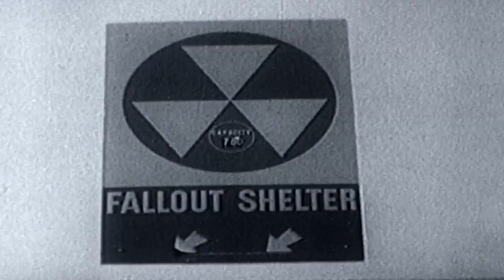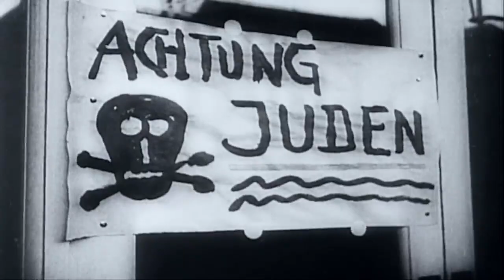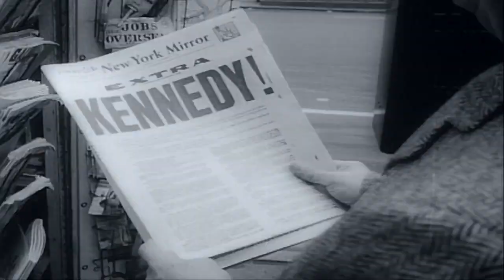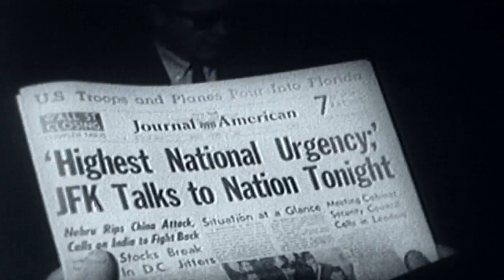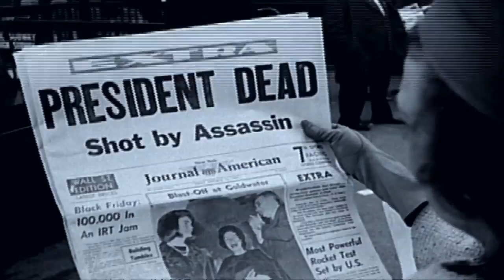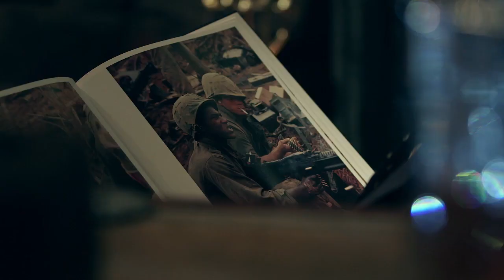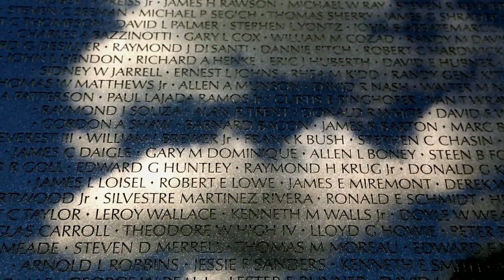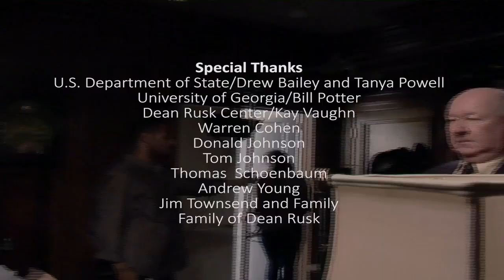Dean Rusk: At the Heartbeat of History | GPB Documentaries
Dean Rusk – At the Heartbeat of History, tells the story of a man chosen by JFK and LBJ to be secretary of state during one of the most turbulent periods in American history. Born in Cherokee County, Georgia  Rusk played a key role in  the 1960s during the Berlin Crisis,  the Cuban Missile Crisis and the Vietnam War. In triumph or tragedy, Dean Rusk’s impact on the 20th century was extraordinary.

Want more documentaries?